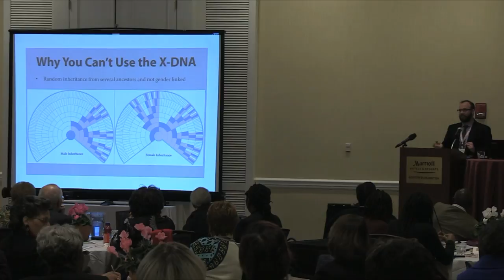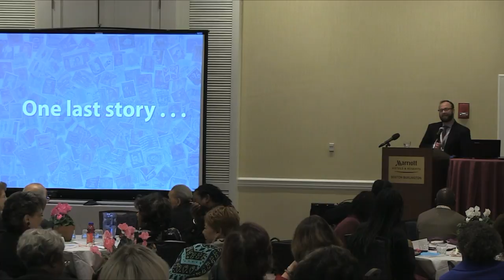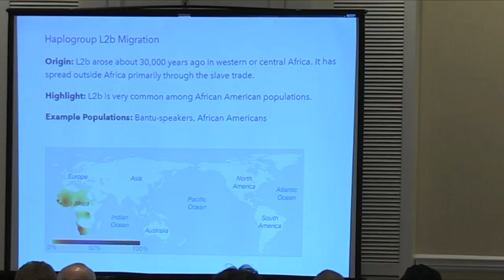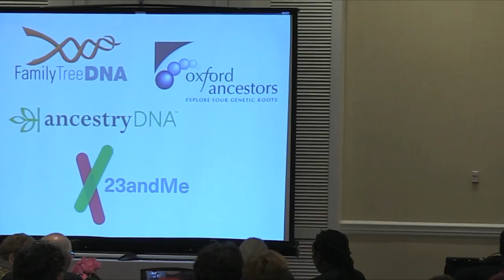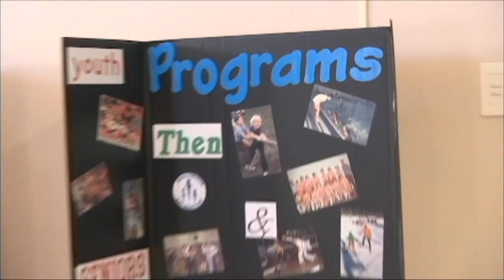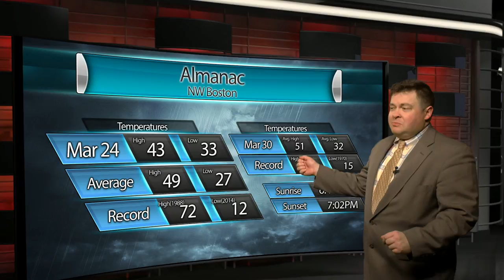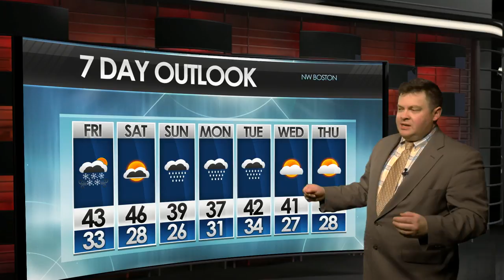BNEWS Weekly March 24, 2017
Anchor: Phil Gallagher
Weather: Peter Brown
Community Calendar: Ian Casciola
Packages: In it to Win it Game Show at the Rec, Dultuth Trading Company, Phil interviews Bob Buckley, & the African American Genealogical Society turns 20